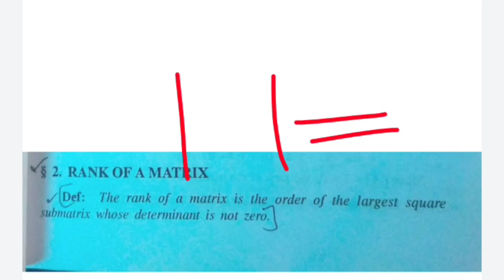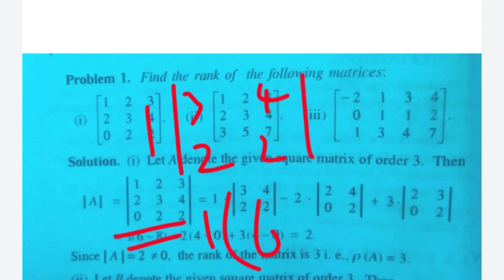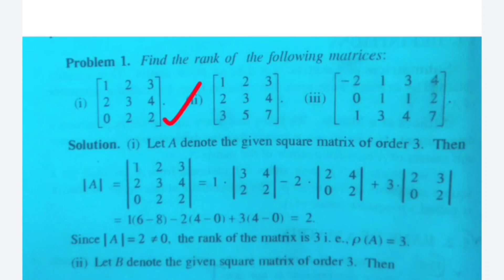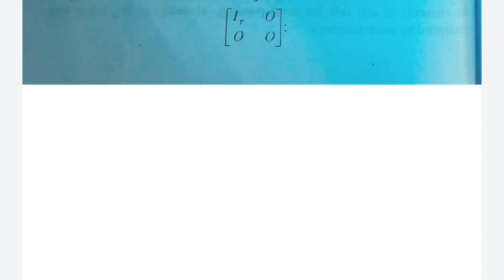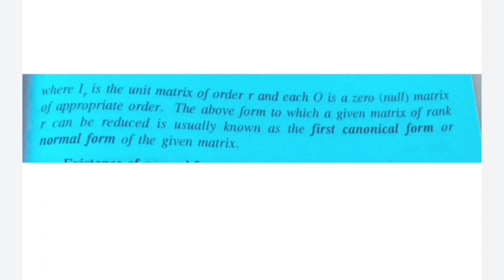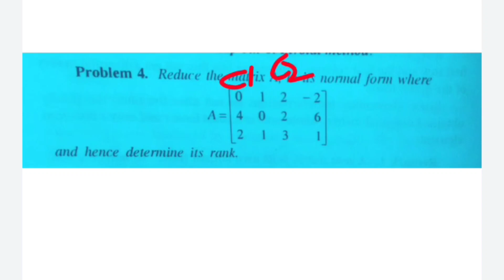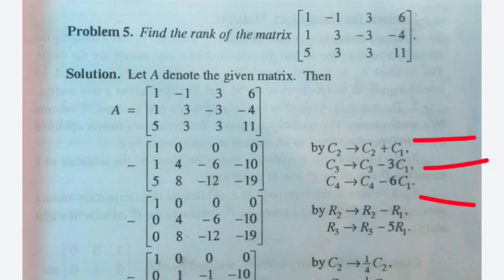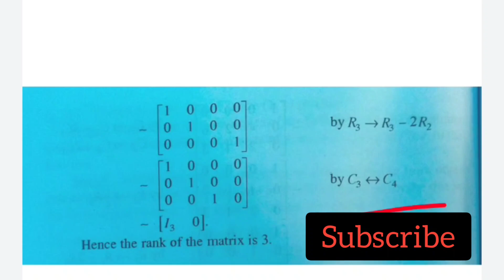Fourth semester | Theory of equations matrices and vector calculus | Rank of matrix | normal form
Theory of equations matrices and vector calculus
normal form of a matrix in Malayalam
Rank of a matrix in Malayalam